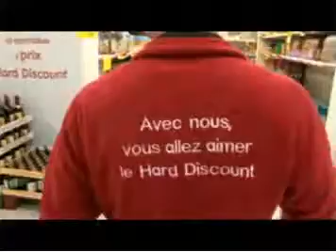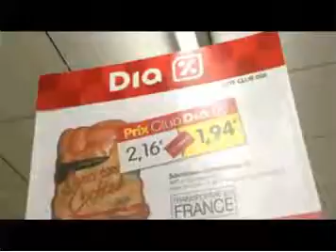DIA : Le parcours d'un franchisé. AC Franchise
L'enseigne DIA est une franchise de supermarché discount. Existant sur le marché français depuis 30 ans, avec le nom ED à ses débuts, elle offre à ses franchisés toute la notoriété et le savoir-faire d’un groupe en pleine croissance.